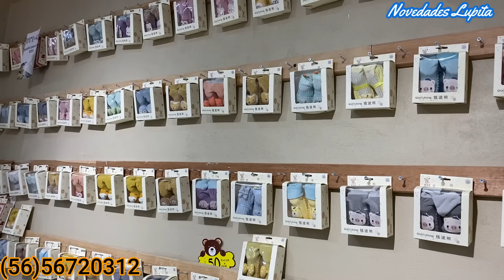Mega Tienda con 95% "ALGODON" en CALCETA, MALLAS, TINES🎃 Calcetines para Dia de Muertos / Halloween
🔔DIRECCION🔔Tienda "COTT LINE"
C. República de Bolivia 51, Centro Histórico de la Cdad. de México, Centro, Cuauhtémoc, 06020 Centro, CDMX
Lunes a Sabado de 9:00 AM a 5:00 PM
Método de pago: Efectivo o Transferencias